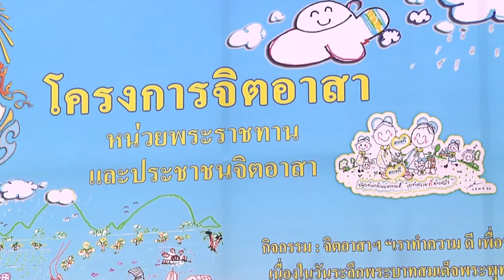ผู้ว่าฯจังหวัดชลบุรี พร้อมจิตอาสาพระราชทาน ร่วมทำกิจกรรมจิตอาสา ณ ตำบลอ่างศิลา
เมื่อวันที่ 24 กุมภาพันธ์ 2563 ผู้ว่าราชการจังหวัดชลบุรี พร้อมจิตอาสาพระราชทาน ร่วมทำกิจกรรมจิตอาสา ณ ตำบลอ่างศิลา เทปที่พิพิธภัณฑ์เฉลิมพระเกียรติ ตำบลอ่างศิลา อำเภอเมืองชลบุรี จังหวัดชลบุรี นายภัครธรณ์ เทียนไชย  ผู้ว่าราชการจังหวัดชลบุรี พร้อมด้วยจิตอาสาพระราชทาน “เราทำความดี เพื่อชาติ ศาสน์ กษัตริย์” และประชาชนทั่วไป ได้มาร่วมทำ "กิจกรรมจิตอาสาพัฒนาภูมิทัศน์บริเวณพิพิธภัณฑ์เฉลิมพระเกียรติ (ตึกขาว-ตึกแดง)"  ซึ่งวันที่ 24 กุมภาพันธ์ 2563 ตรงกับวันคล้ายวันพระราชสมภพ พระบาทสมเด็จพระพุทธเลิศหล้านภาลัย  โดยทุกคนที่มาร่วมกิจกรรมในครั้งนี้ล้วนมีจิตใจตั้งมั่น เพื่อร่วมกันแสดงออกถึงความจงรักภักดี และน้อมรำลึกถึงพระมหากรุณาธิคุณอันหาที่สุดมิได้

พระบาทสมเด็จพระพุทธเลิศหล้านภาลัย รัชกาลที่ 2 แห่งพระบรมราชวงศ์จักรี ทรงเป็นพระราชโอรสในพระบาทสมเด็จพระพุทธยอดฟ้าจุฬาโลกมหาราช และสมเด็จพระอมรินทรามาตย์ พระมเหสีในรัชกาลที่ 1 พระราชสมภพเมื่อวันที่ 24 กุมภาพันธ์ พุทธศักราช 2310 ทรงทำคุณประโยชน์แก่ประเทศชาติอย่างใหญ่หลวง ทรงเป็นพระมหากษัตริย์ที่เป็นนักรบ นักปราชญ์ และมีพระปรีชาสามารถยอดเยี่ยมในทางกวีและทางดนตรี ทรงทำนุบำรุงบ้านเมือง ศาสนา การศึกษา ศิลปะ และวรรณกรรม รัชสมัยของพระองค์จึงได้รับการยกย่องว่าเป็นยุคทอง แห่งวรรณคดี ผลงานของพระองค์มีมากมาย เช่น บทพระราชนิพนธ์เรื่องอิเหนา รามเกียรติ์ โปรดให้สร้างวัดอรุณราชวราราม และทรงปั้นพระพักตร์พระประธานด้วยพระองค์เอง ทรงแกะสลักบานประตูพระวิหารวัดสุทัศน์เทพวราราม ที่งดงามมาก ด้วยพระเกียรติคุณของพระองค์ท่าน องค์การศึกษาวิทยาศาสตร์ และวัฒนธรรมแห่งสหประชาชาติ หรือองค์การยูเนสโก ได้ยกย่องให้พระองค์เป็นบุคคลสำคัญของโลก เมื่อพุทธศักราช 2510

พระบาทสมเด็จ พระเจ้าอยู่หัว ได้พระราชทานโครงการจิตอาสาตามแนวพระราชดำริ "เราทำความดี เพื่อชาติ ศาสน์ กษัตริย์" ด้วยทรงมุ่งหวังให้พสกนิกรทุกหมู่เหล่า มีความสามัคคี ร่วมมือร่วมใจ ประกอบกิจกรรมสาธารณะ เพื่อประโยชน์สุขของชุมชนโดยไม่หวังสิ่งตอบแทน เพื่อให้เกิดความรัก ความผูกพัน ใน 4 สถาบันหลักของชาติคือ สถาบันชาติ ศาสนา พระมหากษัตริย์ และประชาชน.